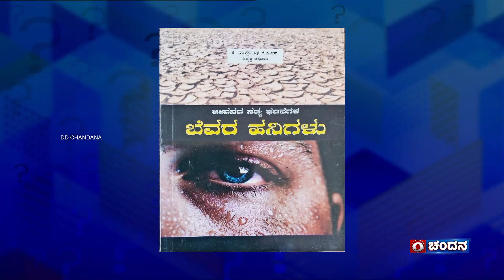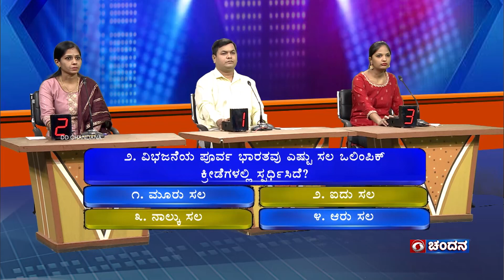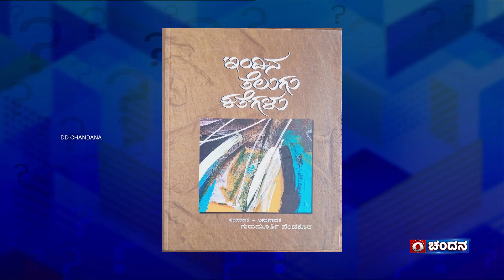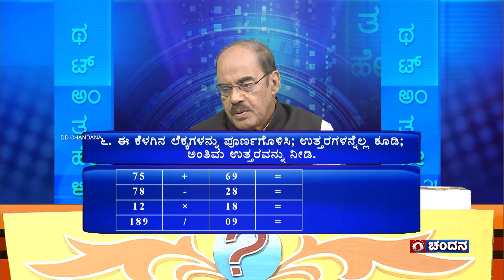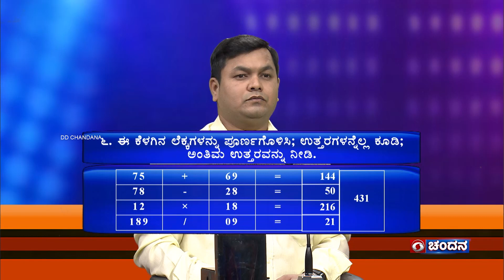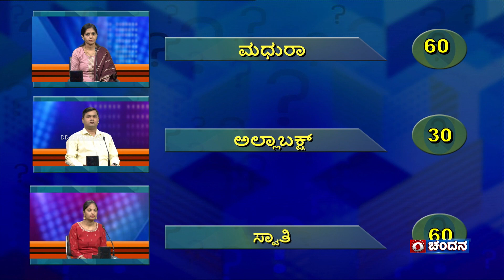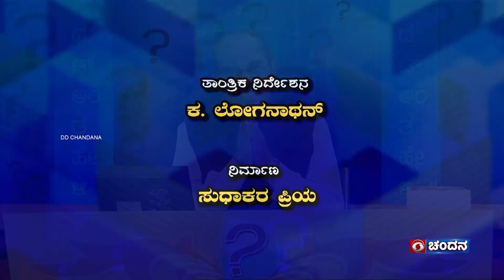Thatt Antha Heli | Quiz Show with Dr. Na Someshwar | 29-12-2023 | DD Chandana